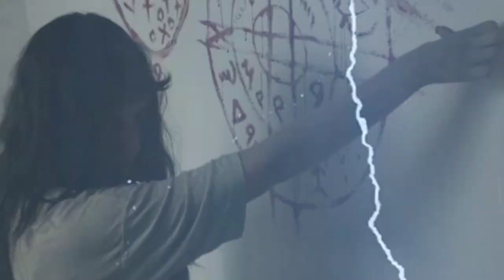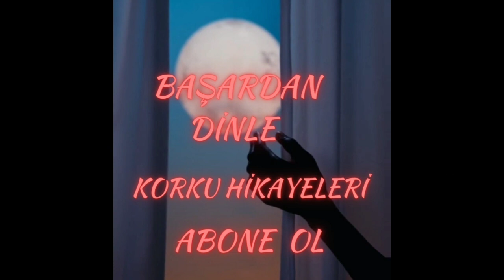Anneme Yapılan Büyü Beni Buldu / Kaynana Kini | Korku Hikayeleri | Cin Hikayeleri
Merhaba değerli dinleyicilerim Başar dan dinle  kanalına hoşgeldiniz.
Korkunç hikayeler korku hikayeleri  serimizde bugün sizlere gerçek yaşanmış 2 korku hikayesi Anneme Yapılan Büyü Beni Buldu ve Kaynana Kini   isimli   gerçek yaşanmış korkunç bir hikayeyi  korku hikayesini seslendireceğim. Birinci hikaye Anneme Yapılan Büyü Beni Buldu  korku hikayesinde  Annesine kendisine hamile kaldığı dönemde annesine yapılan büyünün ve daha sonra gelişen paranormal olayları anlatıcam.2. hikeyemiz Kaynana Kini isimli hikayede nişanlı olan bir kızın akrabasının anlattığı paranormal olayları  ve başından geçen ürkütücü ve korkunç olayları   anlatıcam. Yaşanan olayları  şaşırarak ve ürkerek dinleyeceksiniz.Hikayeyi seslendirirken sürçi lisan ettiysem affola
Sizinde başınıza gelen veya çevrenizden duyduğunuz böyle gerçek yaşanmış korkunç hikayeler, olaylar varsa yorumlarda yazın  bir başka korkunç  hikayede görüşmek üzere hoşçakalın.